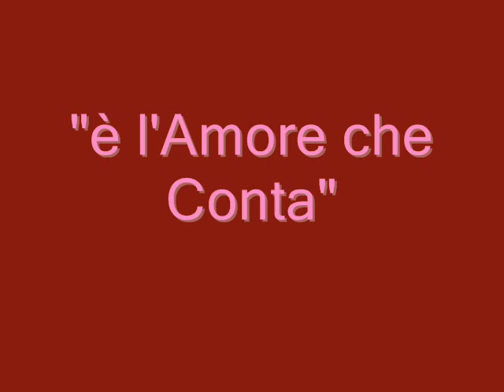Paolo Carta & Laura Pausini - L'Amore che Conta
mio nuovo video per loro...